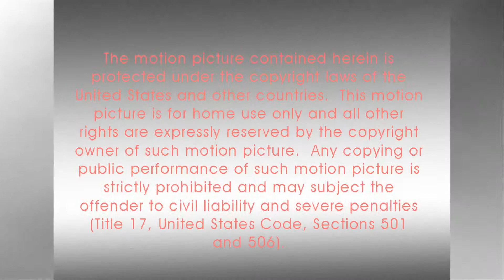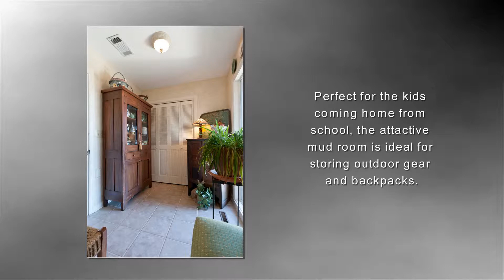6410 Fairview Road Virtual Tour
Everyone's wish list just arrived - custom stone and cedar one level with breathtaking views overlooking the Chickamauga. Only minutes to Downtown Chattanooga, Chattanooga Airport, Hamilton Place and Northgate Malls. Convenient to great grocery and major medical choices. Perfect for the empty nester, growing family and grown family as the space in this home lives big or small with over 2900 square feet on main level and a daylight, walk-out (hard to call it a basement) lower level finished in the same quality as the main floor, the basement expands living space because the kids do return!!! Spacious, warm, inviting main level family room with cathedral ceiling with exposed beams overlooking a majestic wooded view of the lake that opens to a beautifully updated kitchen with painted and glazed cabinets. Privately tucked away main level master with fireplace captures same gorgeous views while opening to the master sitting area or study which could easily double as the perfect nursery or extended master when someone snores. Two additional bedrooms with private baths on main. Lower level offers huge open second family room, rec or billiard area and media with third stone fireplace - must see to appreciate as this is not a choppy basement but flows to define spaces but is one big space with bar/beverage center. Guest suite on lower level opens to in-ground gunite pool. 6410 Fairview offers something for everyone and every size family whether one or ten!   Unless otherwise noted, all photographs and virtual �Michele Winter Johnson.